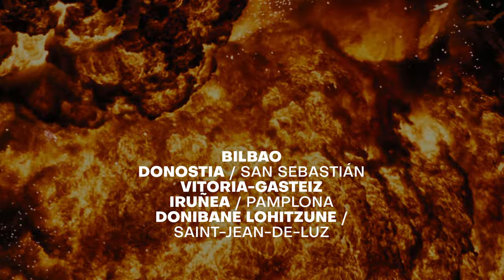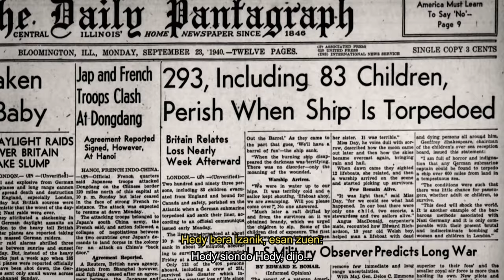Tráiler - Zinema eta Zientzia / Cine y Ciencia / Cinema and Science 2024